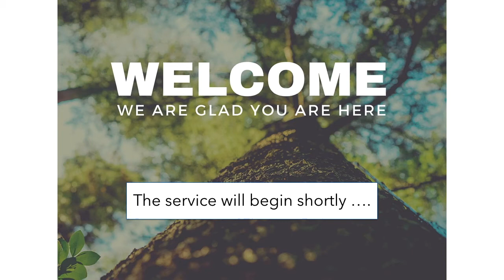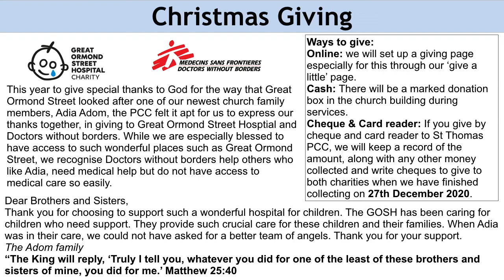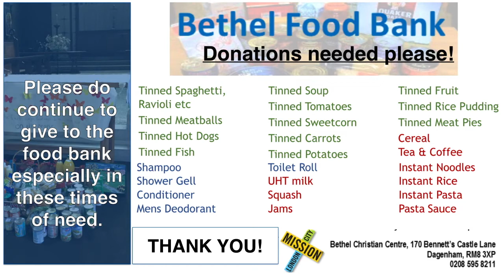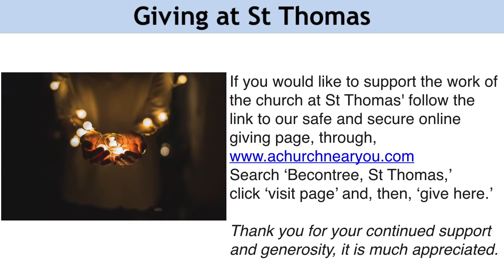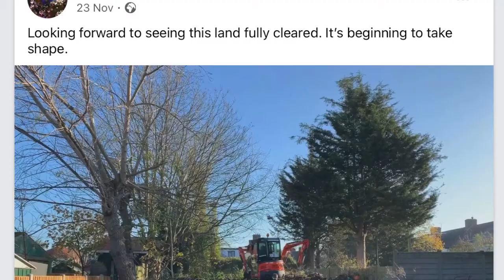Morning Prayer, Sunday 13th December 2020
All are welcome to join us for our service at 10.30am on Sunday's. Please join in with comments, praise, prayer requests and prayers as we pray together 🙏🌍✝️